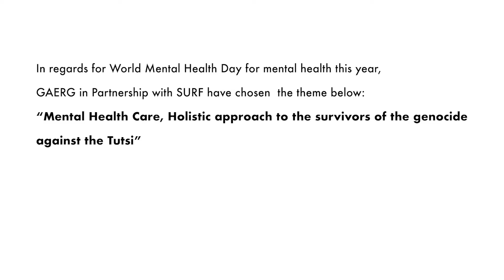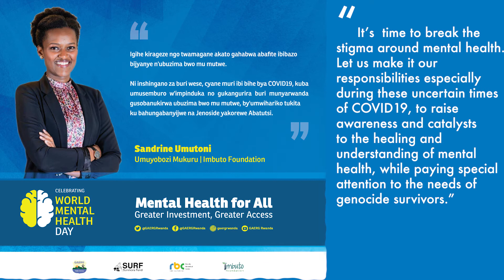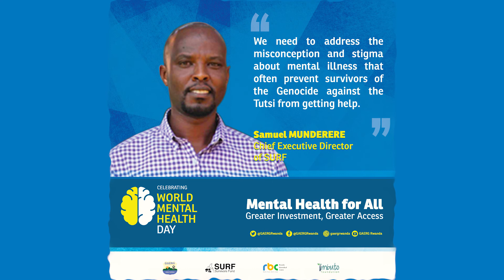World Mental Health Day. A short film by Survivors Fund (SURF) and GAERG.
A short film to mark World Mental Health Day 2020 to raise awareness of the  mental health situation of survivors of the genocide against the Tutsi in Rwanda.